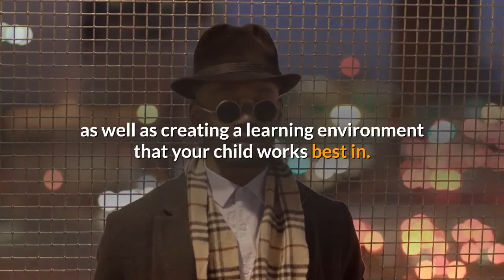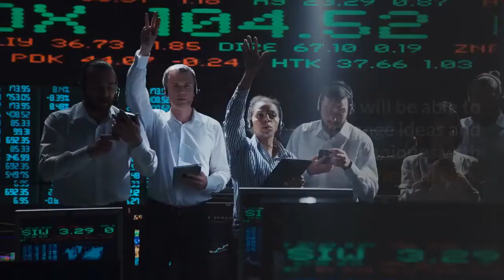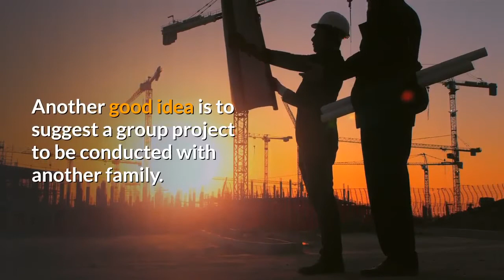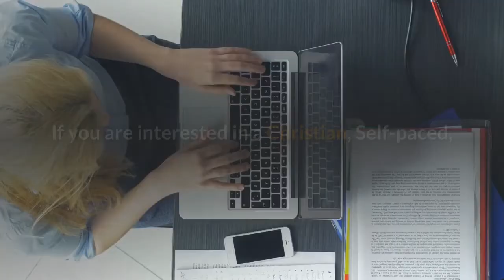Homeschooling For Beginners: Ways To Connect With Other Homeschoolers